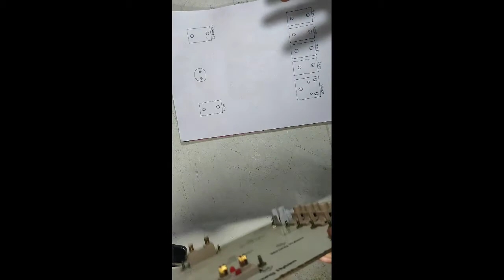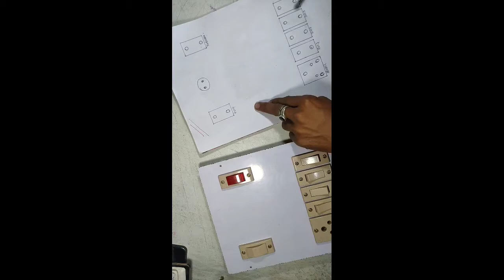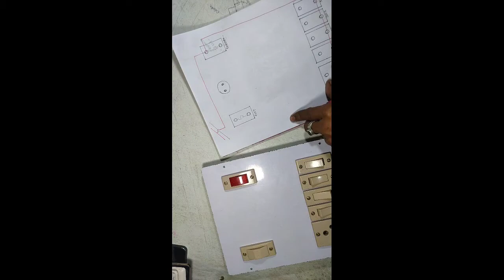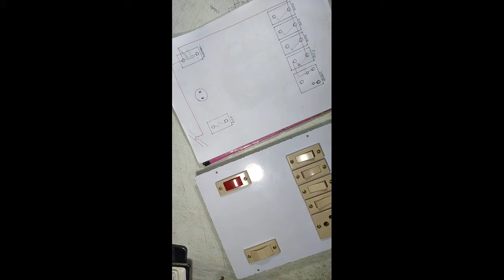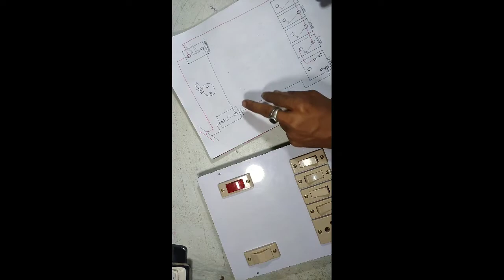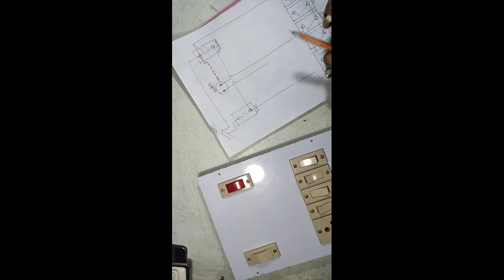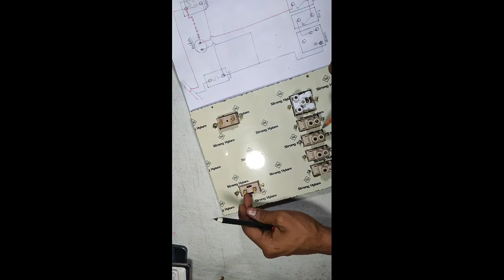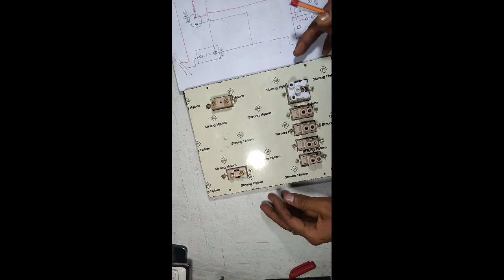🔥ELECTRIC GYAN # बिजली बोर्ड का वायरिंग कैसे करें ! Bijli Board Wairing ! Electric Board Connection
🔥ELECTRIC GYAN # बिजली बोर्ड का वायरिंग कैसे करें ! Bijli Board Wairing ! Electric Board Connection | इस वीडियो में आप किसी भी इलेक्ट्रिक बोर्ड का वायरिंग या कनेक्शन खुद से कर सकते हैं। | इस वीडियो में इलेक्ट्रिक बोर्ड का कनेक्शन डायग्राम सहित समझाया गया है ताकि आपको अच्छा से समझ में आ सके।.. Best Gyan $ Electric Board Wairing Connection | 5 Switch 3 Socket Fuse Indicator बिजली बोर्ड वायरिंग | .स्विच सॉकेट इंडिकेटर फ्यूज वायरिंग कनेक्शन। बीजली बोर्ड का कनेक्शन करे 2021 | bijli board ka connection kaise kare | bijali board wiring hindi | house wiring kaise karen | bijali board ka wiring kaise karen | bijli board Mein tar Kaise lagaen | board wiring bijli board Kaise banaen | board connection board wiring Hindi | बोर्ड वायरिंग कनेक्शन | बिजली बोर्ड का कनेक्शन कैसे करें | बिजली बोर्ड में वायरिंग कैसे करें | 3 five pin scoket 5 switch 1 fuse 1 indicator etc .. Ujjwaltipsandtrick...